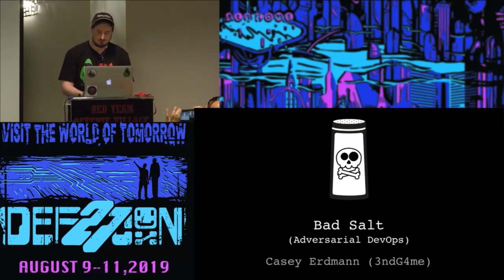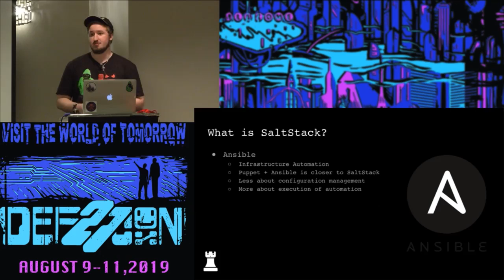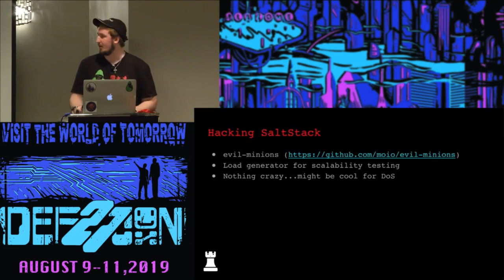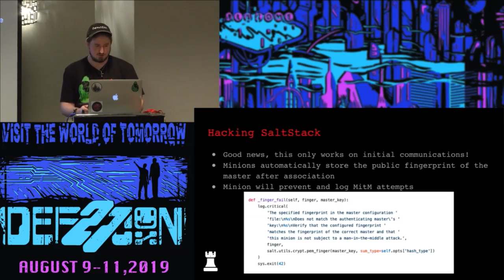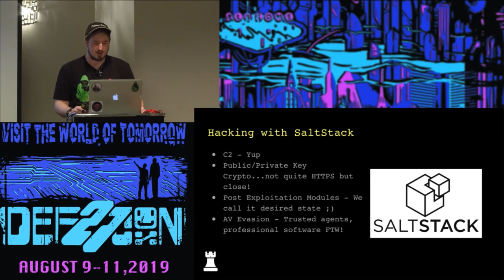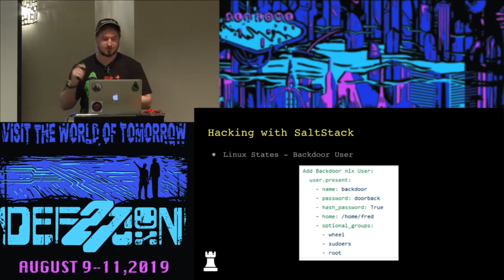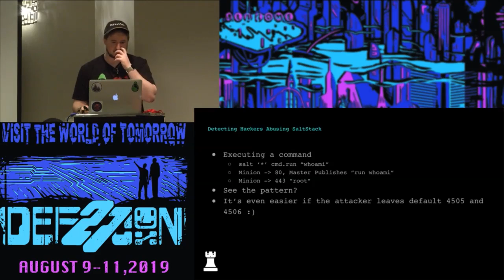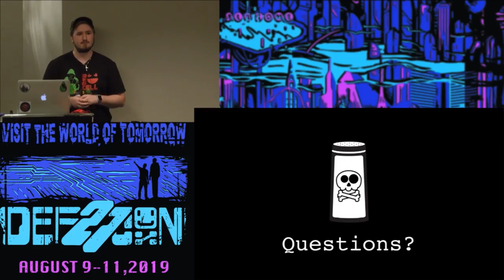Casey Erdmann - BadSalt Adversarial DevOps - DEF CON 27 Red Team Offensive Village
SaltStack is robust configuration management utility used by many to achieve DevOps related initiatives in their organizations. Thanks to its open source model, SaltStack can be used by both hobbyist, hackers, and corporations alike. Like any open source tool suite out there, that also means individuals with adversarial intent, be it professional, or malicious, can also take advantage of this tool. In its most simple case, SaltStack can be used by an adversary as a simple Command and Control server (C2 server). However, if SaltStack is used as intended, an educated adversary can easily turn salt ‚Äúbad‚Äù in more ways than simple command and control.
By re-configuring and automating basic settings within the Salt Master and Salt Minion configurations, it is easy to deploy SaltStack across many systems for any scenario. Coupling this ease of deployment with a basic understanding of configuration management, and scripted stagers, the result is a powerful post-exploitation framework with a built in C2 server, that is simply just SaltStack, but in use by an adversary. There are many benefits for using such a tool suite from an adversarial perspective such as, easily bypassing AV with trusted Salt Minions, and taking advantage of the desired state configurations to build out robust, scalable, post exploitation persistence modules.
Part of the research conducted was not just on how an adversary might use SaltStack, but also on how they might target a SaltStack environment. Man in the middle attacks are a concerning attack vector against Salt Minions at the time of this research. SaltStack has strong protections against this, but they are not enabled by default due to the need of manually distributing a unique public key. It is up to the individual(s) deploying SaltStack to be sure they enabled the proper security features to be safe from these attacks. Fortunately, SaltStack does have a few compensating controls that make this less likely after a successful deployment, but it is important that all SaltStack users are made aware of the importance and impact that just one particular setting can have on their infrastructure. Fortunately methods of detecting this activity are clear and well documented, but unfortunately a successful attack usually means root access on the target which could result in an adversary clearing their tracks. This could make it difficult to perform root cause analysis unless network traffic was analyzed at the time of the event.
The overall goal of this research is to show how advances in tools for perfectly legitimate Information Technology initiatives, like DevOps, can be turned into sophisticated tool suites for attackers. In true hacker spirit, this technology can be used for completely unintended purposes. This presentation will provide the insight to how SaltStack could be attacked or used in an adversarial context, and also how those attacks or uses could be detected and prevented.

About Casey Erdmann: Casey Erdmann, also known as 3ndG4me by his CTF team mates and online social communities, is an avid offensive security nerd. Casey is 23 years old, and has a love for CTFs and application security. He is the co-founder of DC706, and is active in his local computer security community. Casey has been responsible for implementing infrastructure for local high-school CTF competitions, and coaching his local university‚Äôs SECCDC team. Casey is also responsible for developing the OpenVPN Connect module for the WiFi Pineapple, as well as Propane King of the Hill, a NetKotH rewrite inspired by members of DC 404. When he isn‚Äôt writing neat tools, or reaching out to his local community, Casey spends about 90% of his free time researching the latest offensive security news/techniques and playing CTFs trying to ‚Äúget good‚Äù, with the other 10% being writing music, playing video games, or optional sleep. Twitter: @3ndG4me_